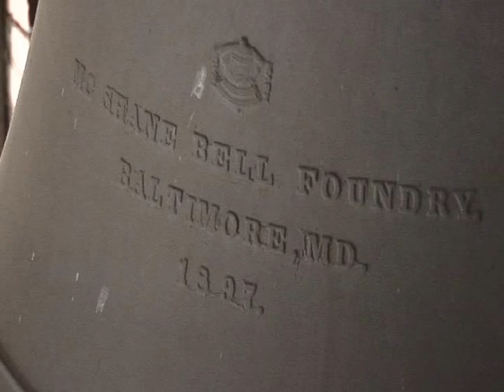The Courthouse Clock Tower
You have probably seen the clock tower on Atchison's Court House, but its more than just an analog clock face on the corner of a historic building. It's something you likely see often that is far more interesting and amazing than its surface appearance lets on. I hope that this segment helps people appreciate the little things we often take for granted. I hope it brings a smile to someones face the next time they pass this wonderful little piece of history.